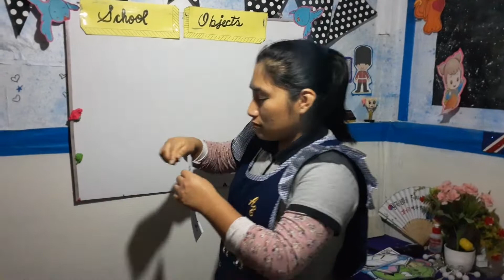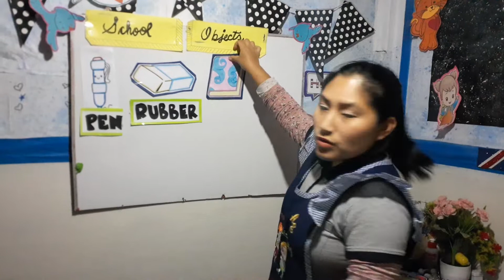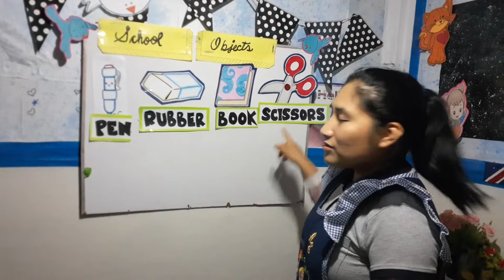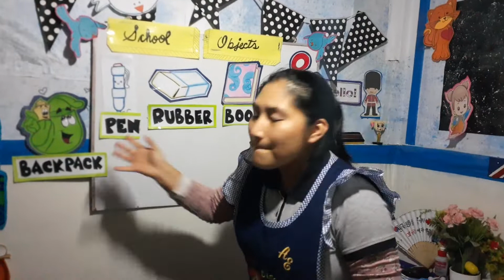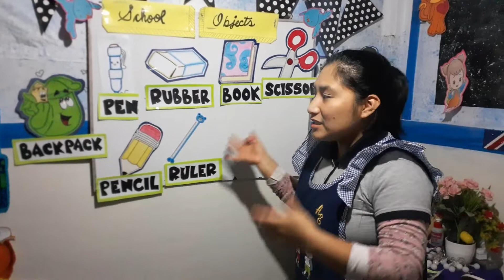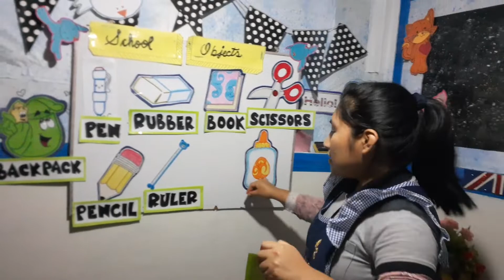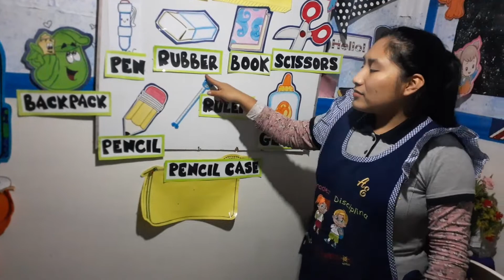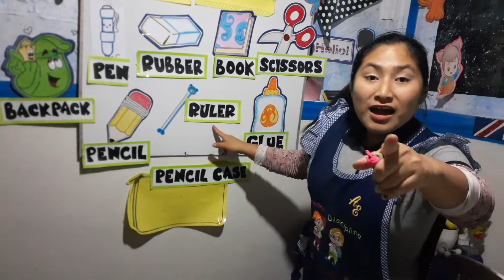LESSON 2 school object FIRST GRADE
I.E.P. A. EINSTEIN